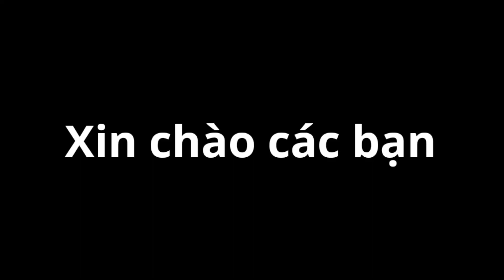Phá Đảo Đạt Bậc Rank Cao Nhất Ở Chế Độ Mới Trong Soul Knight